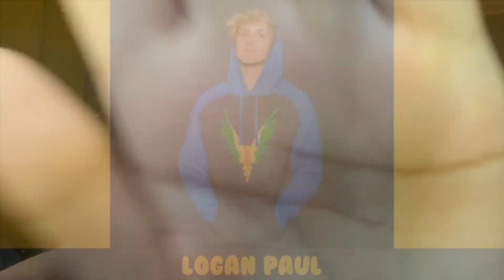POPULAR YOUTUBERS LOOK AFTER 50 years. Logan,jake,tannerfox,ricegum,roomanatwood,dudeperfect